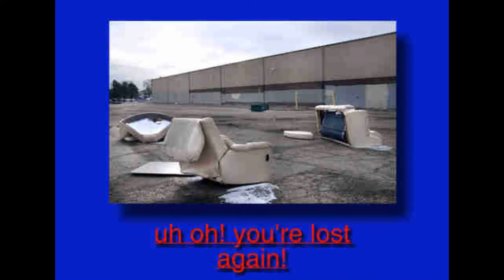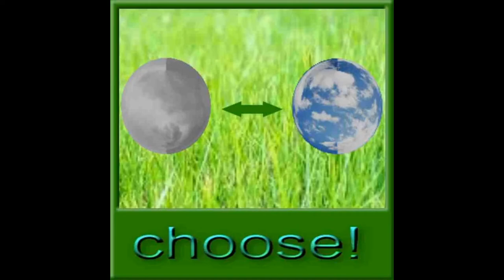weirdcore images but i am declining into insanity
JerryTerry - No one's around to hat.